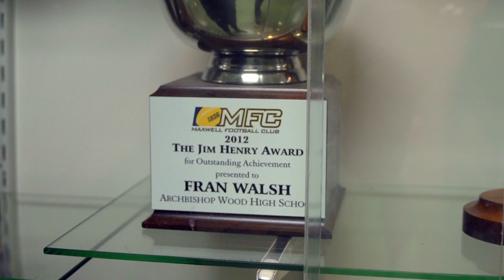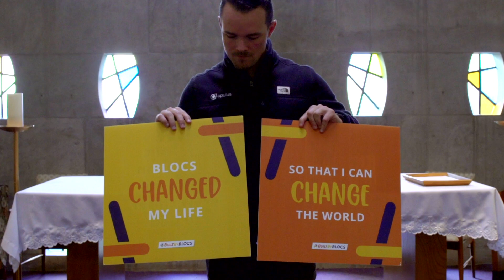BLOCS Scholarship Alum Fran Walsh - Archbishop Wood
Hear Fran's BuiltByBLOCS journey from scholarship recipient at Archbishop Wood Catholic High School to student-athlete at Villanova Football to successful co-Founder of Opulus - a financial planning organization in Philadelphia, where he has been recognized by Investopedia as a Top 100 Financial Advisors in the US.